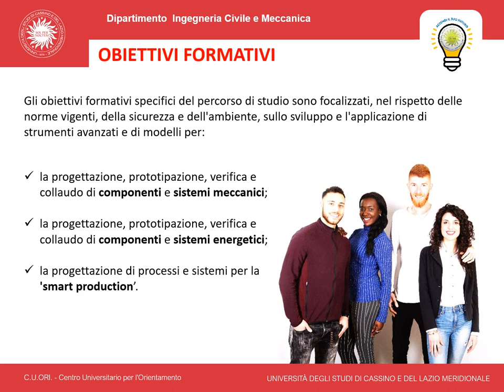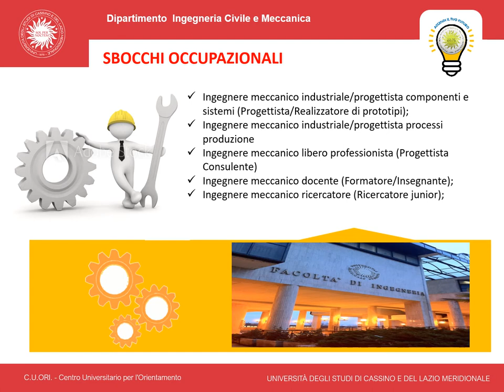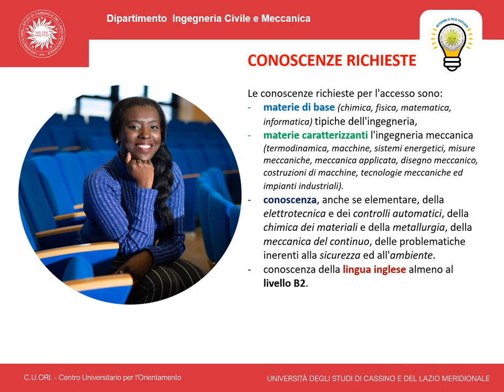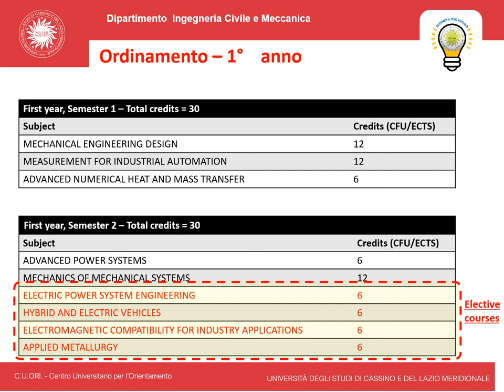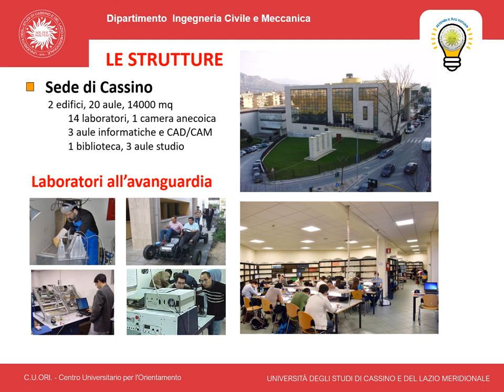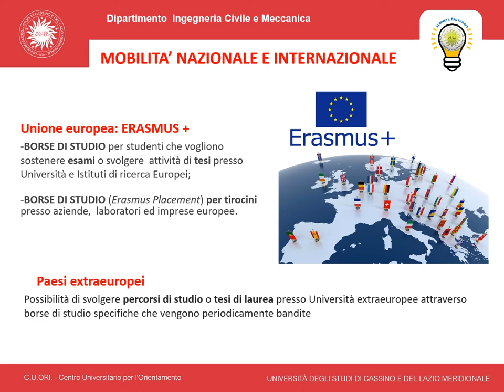Master Mechanical Engineering - Orientamento 2020-21